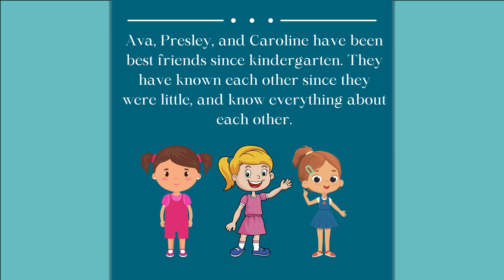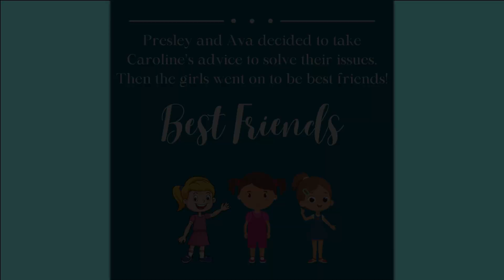Resolving Conflict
Tips for resolving conflict for kids